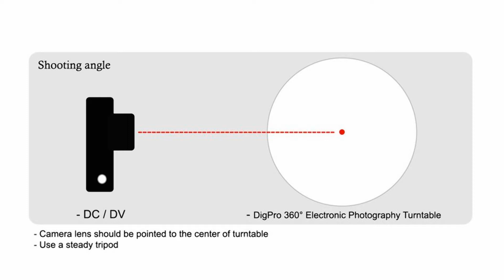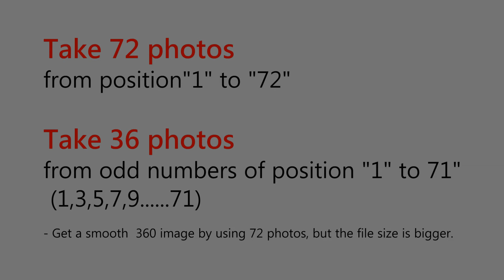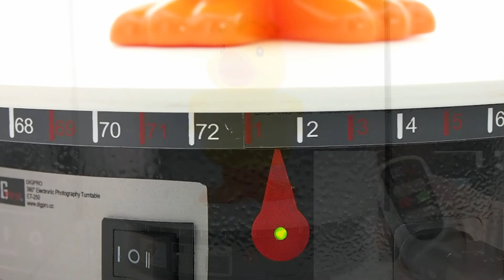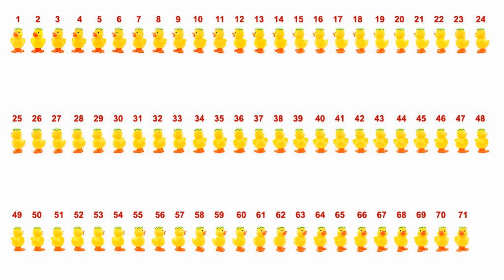Take 360 Degree Image (Photo Format)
- Take only 10 mins to make a 360 degree photo
- 3 Simple steps to create your 360 degree product photo
- DigPro Electronic Photography Turntable
- Digital Two-way Movement
- FM Wireless Controller